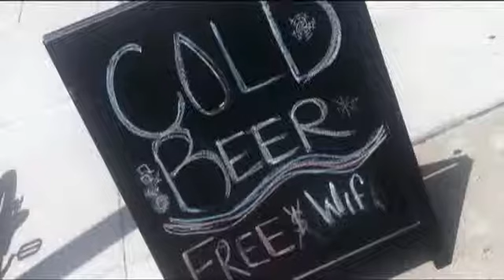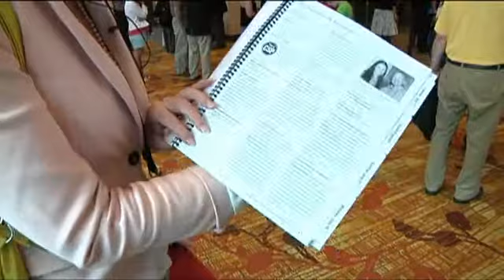NSA-Preconvention 2012: Isabel García lernt Storytelling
Wie funktioniert Storytelling? Wie amerikanischer Humor im Vergleich zu deutschem? Und warum sollten Redner überhaupt Geschichten erzählen? Kommunikationsexpertin Isabel García spricht mit Humorexperte Tim Gard auf dem Speakerevent in Indianapolis.